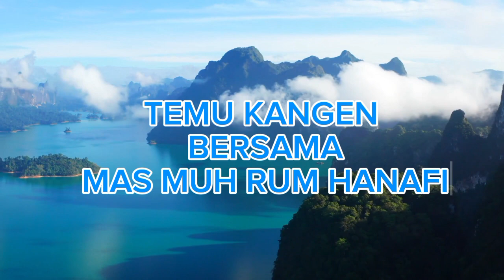TEMU KANGEN SAHABAT LAMA BERPISAH 34 TH LALU DI MIM : MAS MUH RUM HANAFI BERPESAN